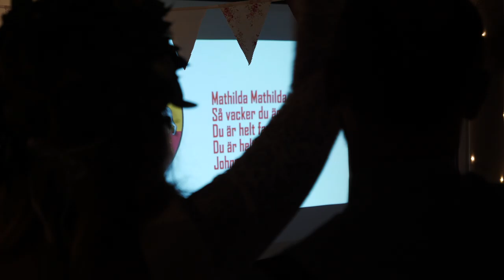Mathilda & Johnny – Bröllopsfilm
Magiskt, lantligt bröllop på Österlen, 25 augusti 2018.

Plats för förberedelser: Östangård.
Kyrka: Östra Hoby Kyrka.
Plats för mottagning: Frideborg på Österlen.
Klänning: Pronovias.
Kostym: J. Lindeberg.
Blommor: Elins Blomsterglädje.
Liveband: Black Tie Tribe.
Musik: Saint Soulard – Pacing Over The Moon & WILD – All My Life.